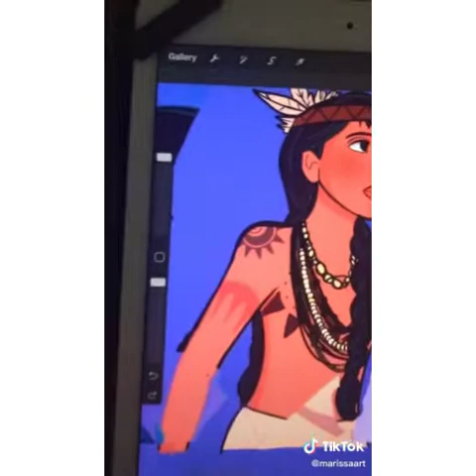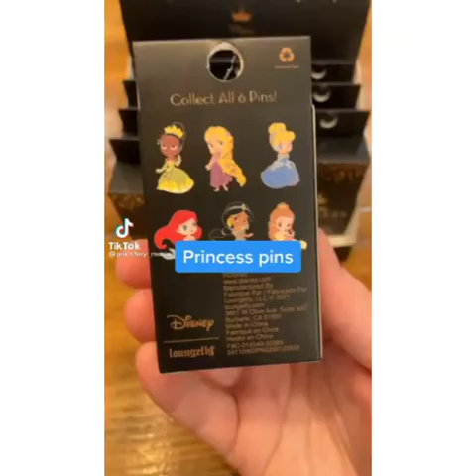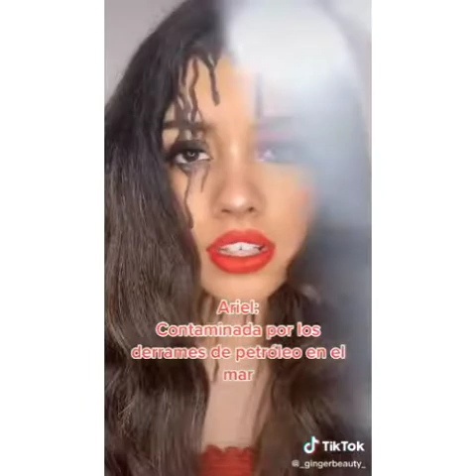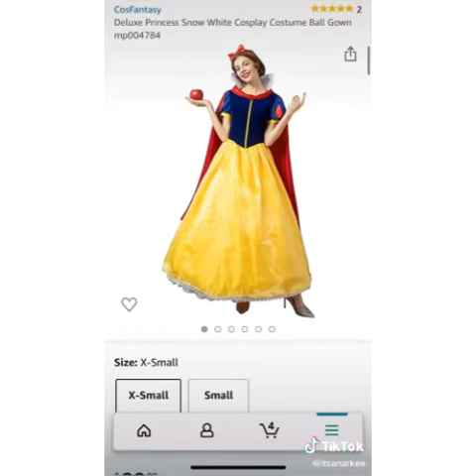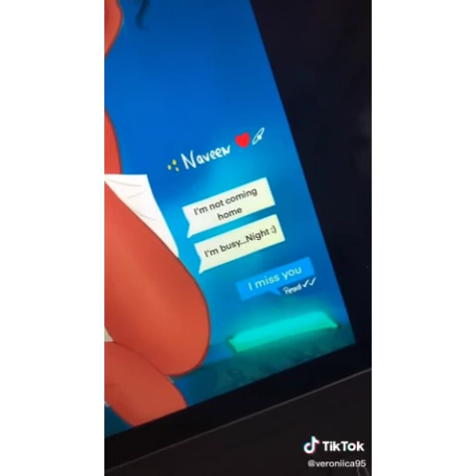Disney Princesses TikTok Compilations